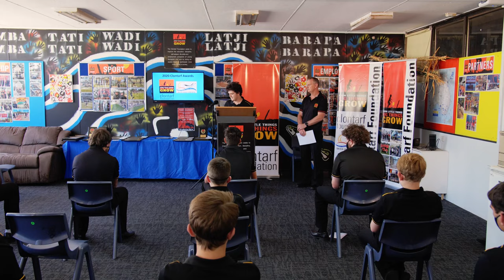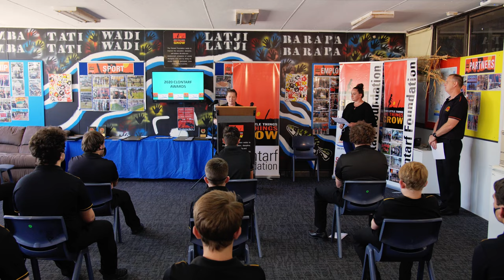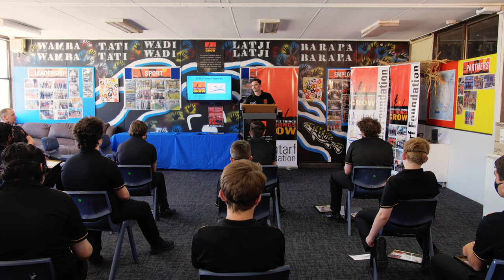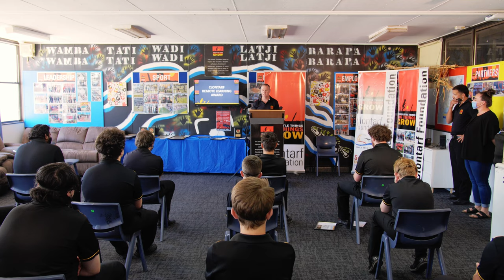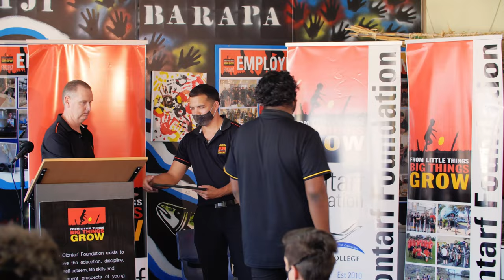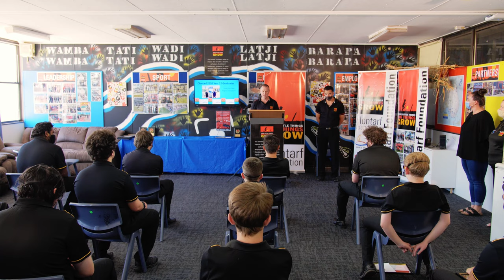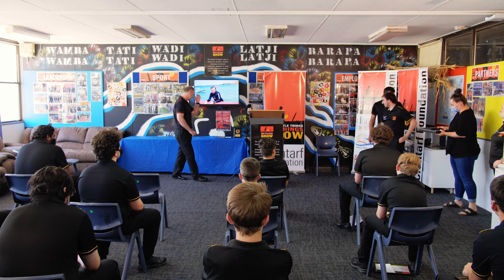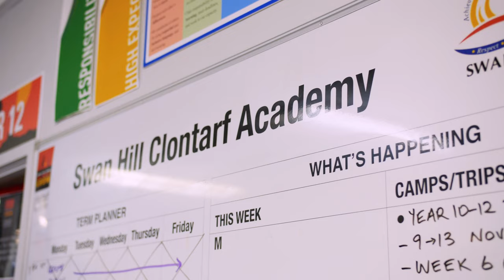2020 - Clontarf Awards Presentation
Awards presentation by Clontarf